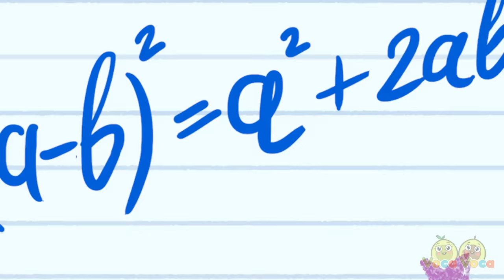Back to School Story 📕📗📘 Funny First Day of School Song🤩 II VocaVoca 🥑 Kids Songs & Nursery Rhymes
Hi kids! 😊
First day of school is always fun!! 😁

Lyrics:

We’re going back to school
Time to learn, time to play
School is so cool!

Wake up, jump off the bed
Stretch your body, it’s the day!
Wash your face and now get dressed
School day finally came!

Eat your breakfast, toast and eggs
Make your launch box, it’s the day!
Pick some healthy food, it’s for the best!

Wash your hands, wash your teeth
Prepare your backpack, time to leave
Get your books, colors and pens

Learn new things, have fun too

00:00 BACK TO SCHOOL
00:34 TIME TO LEARN
01:00 EAT YOUR BREAKFAST
01:15 BABY GOES TO SCHOOL
01:43 FIRST DAY OF SCHOOL
02:00 SCHOOL BUS